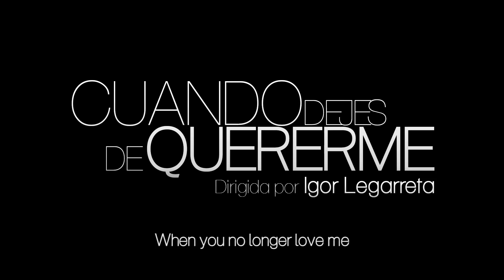WHEN YOU NO LONGER LOVE ME OFFICIAL TEASER TRAILER (HD) (SUB ENGLISH)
WHEN YOU NO LONGER LOVE ME, IGOR LEGARRETA.
AT CINEMAS FEBRUARY 16, 2018.

ONLY LOVE JUSTIFIES A SIN.

Laura (Flor Torrente) lives in Buenos Aires with her step father, Fredo (Eduardo Blanco). When she was only a little girl, she and her mother left the Basque Country, after allegedly being abandoned by her father.
Believing that this story was definitely settled, one day she receives a call from Spain – her father's body has just been found buried in a nearby wood. The forensic evidence is crystal clear: Félix Careaga died over 30 years ago from a shot on the back of his neck. Laura decides to fly to Spain in order to bury her father and also to realize her mother's unfulfilled wish to spread her ashes in her native land. Fredo goes with her.
During her trip, she meets Javier Egoskue (Miki Esparbé), an insurance agent who informs Laura about the existence of a life insurance policy signed by her father. Egoskue, intrigued by the story of the murder, and attracted to Laura, will embark with her and Fredo on a peculiar investigation to discover who took Félix Careaga's life.

Colour
Format Digital
Nacionality Hispano-Argentina/Spanish-Argentinian
Estimated duration 100´
Version Original in Spanish
Production companies  Centuria Films -Cuando dejes de quererme AIE        (España) - Cepa Audiovisual (Argentina)
Distributor Begin Again Films

Main cast

Laura: Flor Torrente.
Egoskue: Miki Esparbé.
Fredo: Eduardo Blanco.
Antonio: Joaquín Climent.
Camacho: Antonio Dechent.

Technical crew

Director: lgor Legarreta.
Scriptwriters: Javier Echániz, Asier Guerricaechebarría e Ion lriarte.
Producers: Belén Bernuy, Gloria Bretones, Andrés Longares y/and Felicitas Raffo.
Executive Producer: Belén Bernuy
Asociated Producers: Luis Ferrón y/and Marta Pastor
Photografy: lmanol Nabea.
Art Direction: Peio Villalba y/and Mariela Rípodas.
Sound designer: Juan Ferro.
Original Music: Lucio Godoy.
Make up artists: Eva Alfonso y/and Marisa Amenta.
Costume Designer: Silvia García-Bravo.